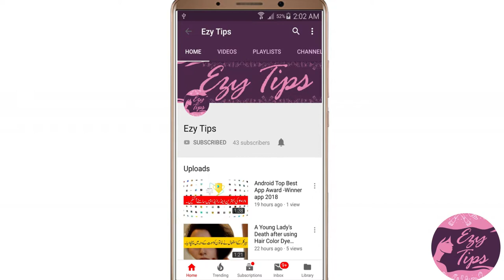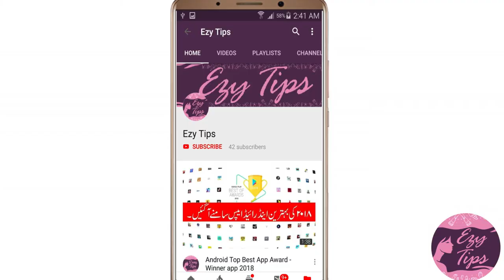Imran Khan Helicopter Case NAB Investigation-Breaking News 9 jan 2019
imran khan helicopter case reopened,

Rana Sanaullah and Shahidullah Talk About Bilawal and PPP-Ineresting Whisper-Viral
People Fight With Khaqan Abbasi Wrong Car Parking-News Alert jan 2019
Actress Reema Khan Interview about Sharif Family-PMLN Latest News-8Jan 2019